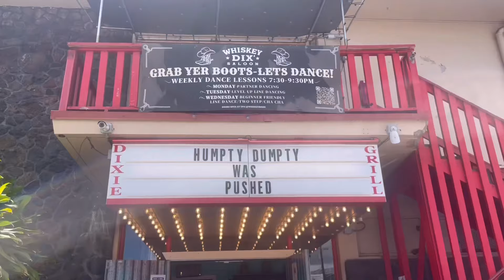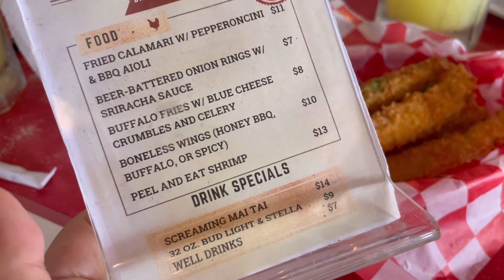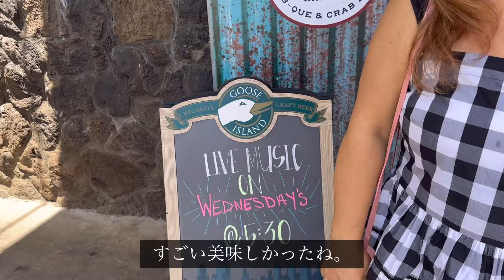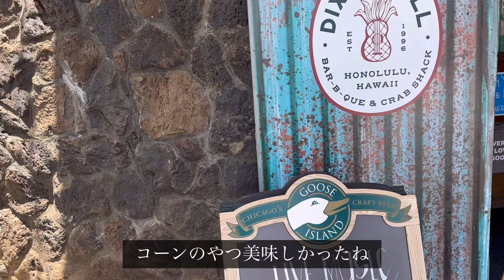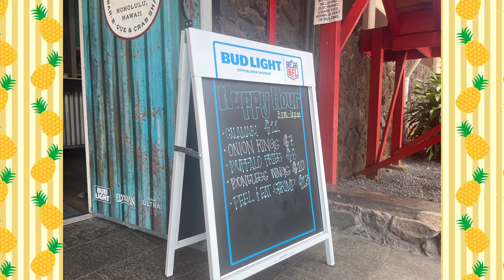【ハワイグルメ】ハワイのダイナーで思い切りアメリカ〜ン🇺🇸なランチ&ディナー！ハッピーアワーもね❣️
空港、スタジアム、パールリッジ￼近くにあるアメリカンダイナーその名もディクシーグリル！🍽️
32ozもあるマイタイやレモネードはびっくりする大きさ！🍹
￼初めて食べたピクルスのフライやグリッツ、￼他のお店では食べたことがないので、ここに行ったら絶対食べてみて。
Puanani は￼両方ともとっても気に入りました❣️また食べたい
4人以上なら、トラッシュ缶ブッフェもオススメ！こちらもすごい量でびっくりするよ！😆
ワイクレの帰り道や、アロハスタジアムの帰り、ハワイ到着日にちょっと足を伸ばして行ってみてね。
あ、カニ🦀も凄い美味しかったのでマストだよ😋